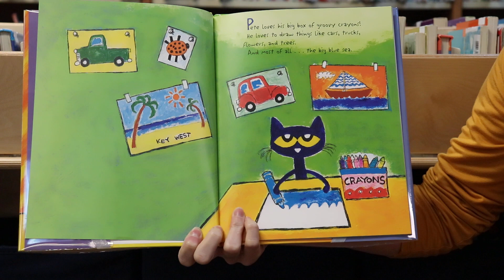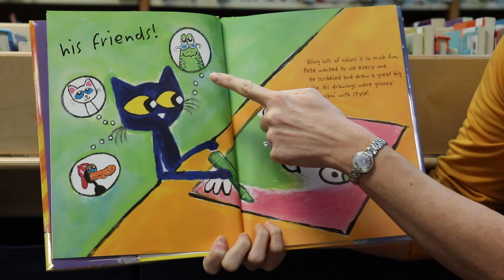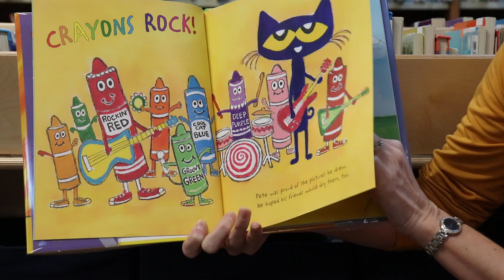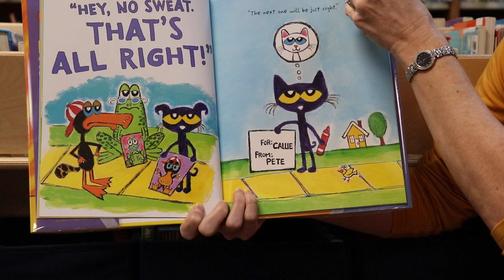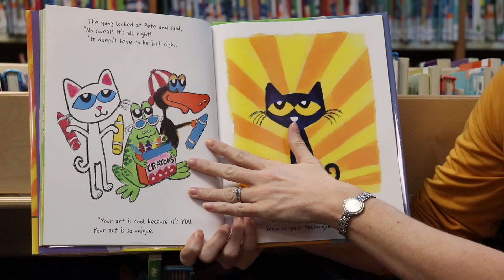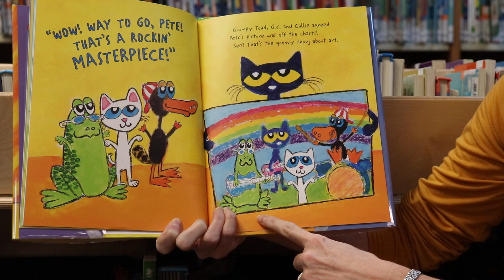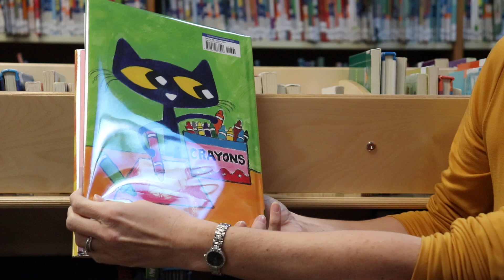Toddler Tales 1/20/2021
Crafts & Activities:
Color Mixing Chart

Additional Suggested Reading:
Louise Loves Art by Kelly Light
Maybe Something Beautiful: How Art Transformed a Neighborhood by F. Isabel Campoy and Theresa Howell
The Art Lesson by Tomie dePaola